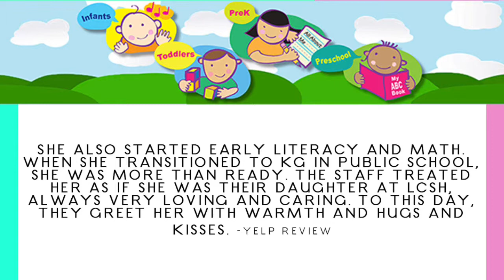Little Corner SchoolHouse (LCSH) Yelp Reviews (Daycare In Brookline, MA)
Little Corner School House (LCSH)  Brookline Premier Early Education Child Care Center Located In Brookline Massachusetts.

The Little Corner School House has three locations in Brookline MA:
110 Harvard Street

and
396 Washington Street
Brookline, MA

Yelp Reviews for Little Corner School House (LCSH Daycare) in Brookline, Massachusetts.

"Our older sons started at LCSH four months ago when he was 16 month old and he loves it. He comes home very happy and "talks" about his busy day. He is excited to go back every morning and that to me is the most important indication that the LCSH was the right choice for us.
All the teachers that I have met were very nice, caring and fun. They write a little report every day about our son's activities, eating, naps. I like the fact that the toddle room is sunny and the kids get to go to the public park every day. That way they get to learn their "street smart" skills and are not confined just to a private playground. There are also many other activities that the kids can enjoy in the classroom - from music to painting and reading. I am happy to see that my son is learning a lot while having a good time.
Our experience was so positive that will be enrolling our younger son in the spring.
Also, I have to disagree with the review that mentioned the owner being unreachable. In my experience she has returned all my emails within a few hours, never forgot to follow up and addressed all my questions and concerns.
Overall I would recommend LCSH to any parent without hesitation." - yelp

LCSH has been like a second home for  my children. We started off when my oldest daughter was around 3 years old, transitioning out of a terrible Montessori experience. We had a wonderful experience with pre-school and she adjusted right away and looked forward to school every morning. Ellen (lead PS teacher) was incredibly gifted. My daughter moved on to pre-K where she enjoyed field trips, outings, play production and weekly swim class (and now can swim independently). She also started early literacy and math. When she transitioned to KG in public school, she was more than ready. The staff treated her as if she was their daughter at LCSH, always very loving and caring. To this day, they greet her with warmth and hugs and kisses.

When we had a second baby, we wanted a nanny to ease our home life but our nanny turned out to be terrible on day 1. So, I called the owner (Ina) in a panic, and she called me bad within minutes asking me to start transitioning our baby daughter the VERY NEXT DAY into the infant room. She was welcomed with love and kindness and was treated like a princess. The infant teachers are simply incredible, and they love every single child they take care of. Additionally, they are always doing creative art projects with the infants that you can take home! Our daughter loved coming even during separation anxiety months!

LCSH has been truly an amazing blessing for our family. Ina also sent one of the teachers to bring my older daughter over to PreK when she didn't get into the after school program in KG. She has always been very flexible, kind, and responsive. She takes concerns very seriously and will work with families to address them. When she found out I was ill at some point, she offered to bring me food or groceries! The families in this center are like family to her.

The greatest asset to LCSH are the incredible teachers, who truly love their job and it shows!